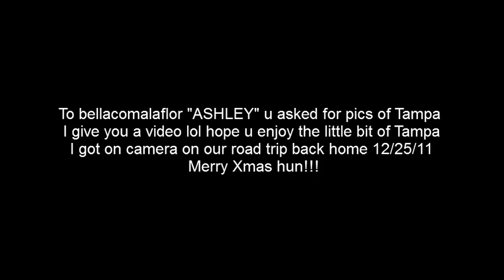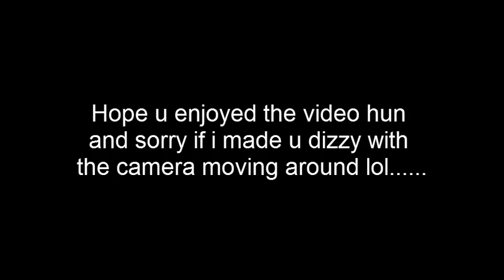To bellacomalaflor Merry Xmas 12/25/11 Showing u some of Tampa~